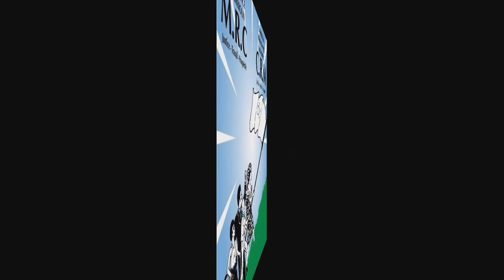♨️La pilule difficile à avaler démobilisation générale: Samuel Eto’o à nouveau interpellé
La pilule difficile à avaler démobilisation générale: Samuel Eto’o à nouveau interpellé. Le 1 septembre 2022, le président avait fait fort en augmentant le salaire des joueurs et joueuses des championnats professionnels camerounais.